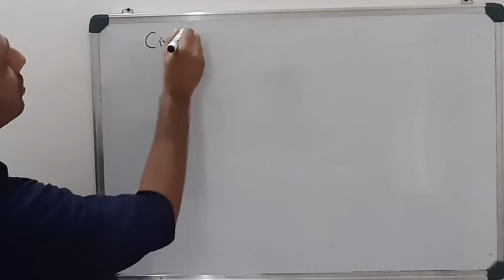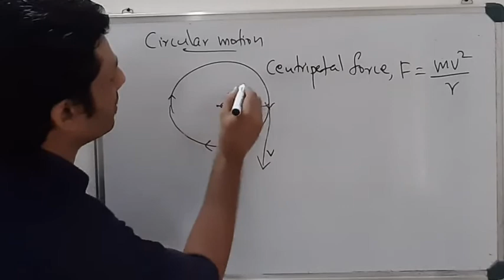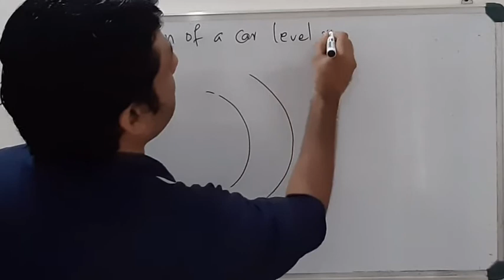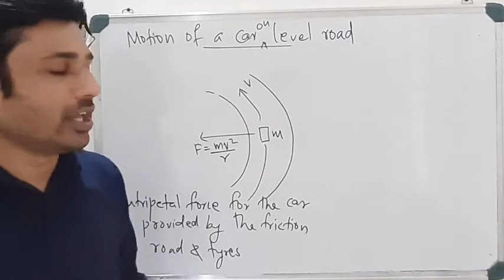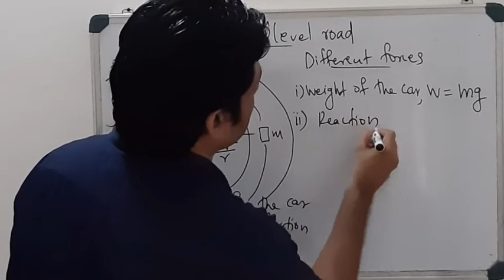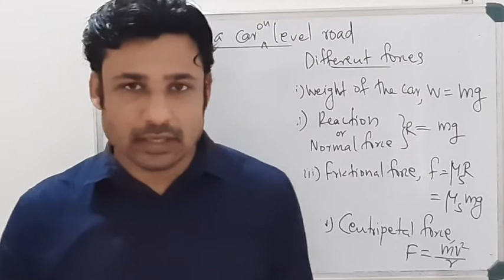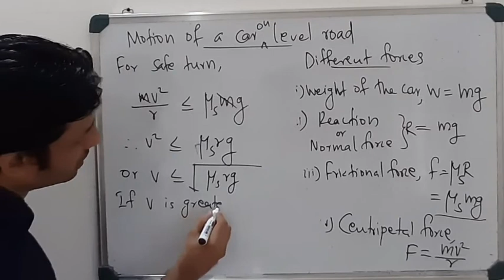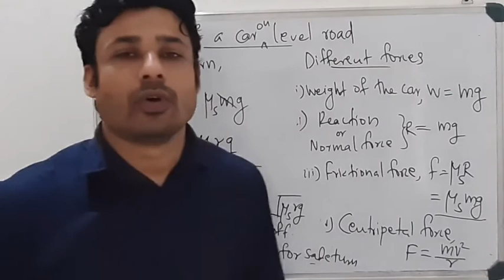XI PHYSICS - PART 07 - MARKAZ HSS ATHAVANAD (24/06/21)